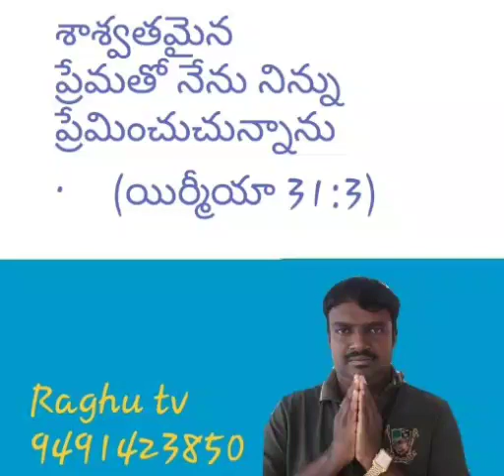TELGHU CHRISTIAN SONGS 2020